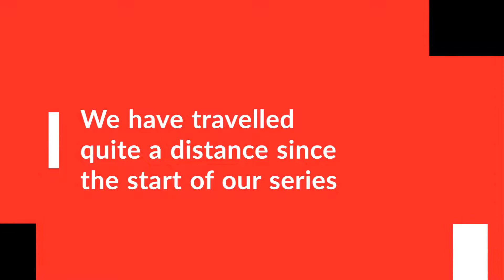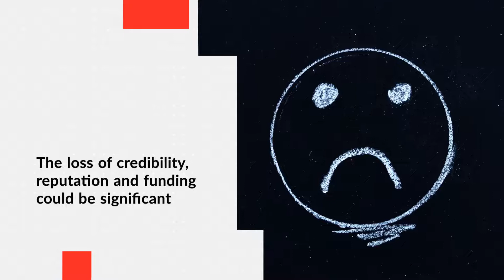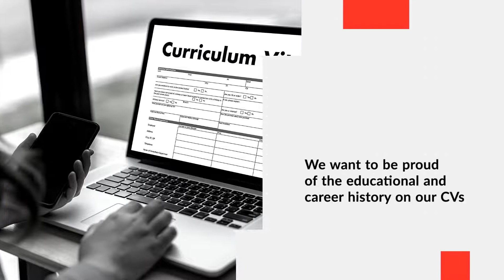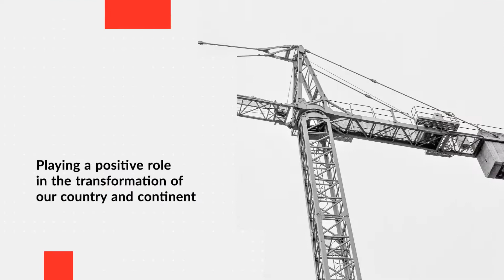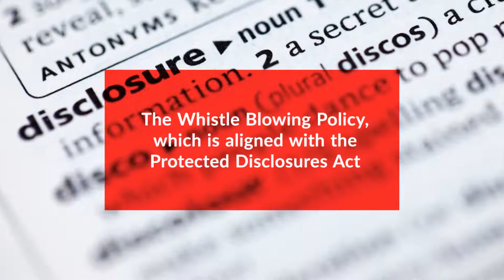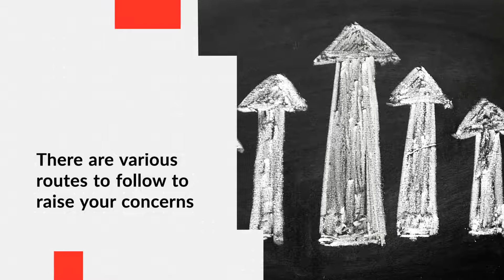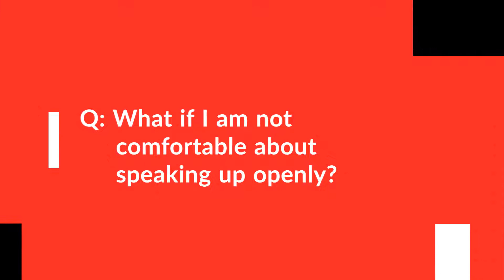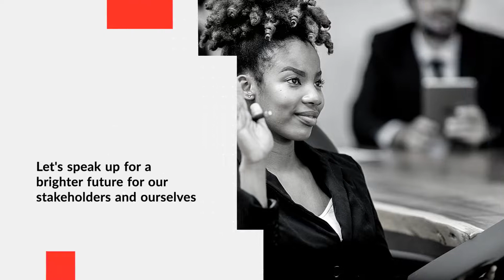episode 5 ukzn fraud awareness series